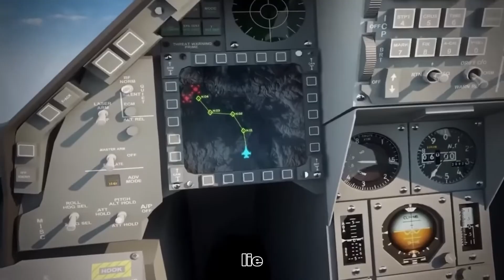JAS39 Gripen Is NOW Protecting The EUROPEAN SKY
Since Sweden joined NATO, its borders have effectively become NATO’s own front lines. And it’s here—over the Baltic skies and the approaches to Finland—that the true strength of Europe’s air defense is now being tested.
Russian aircraft flying without transponders, unauthorized reconnaissance missions, and now drone incursions—this is the new reality faced by Swedish JAS 39 Gripen pilots.
Originally designed as a “light and smart” multirole fighter, the Gripen now stands at the center of a new kind of air warfare. But the question remains:
 Can Sweden’s most advanced fighter evolve from a defensive interceptor into a modern drone hunter—and redefine the future of NATO’s northern defense?